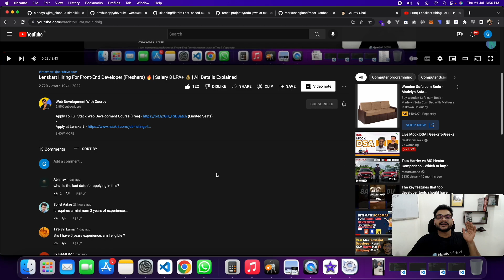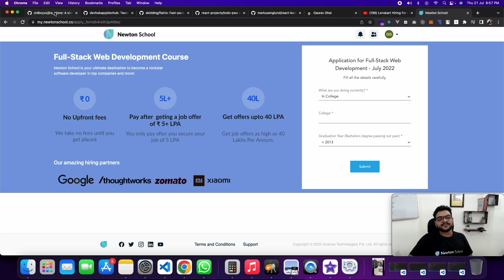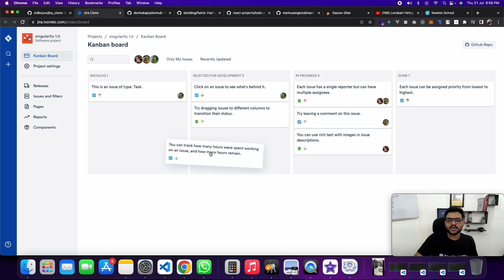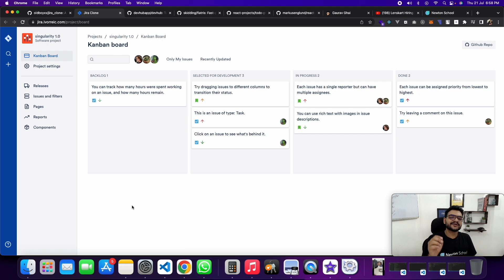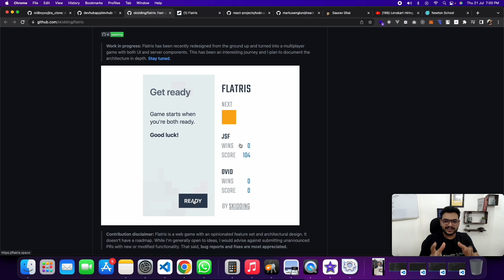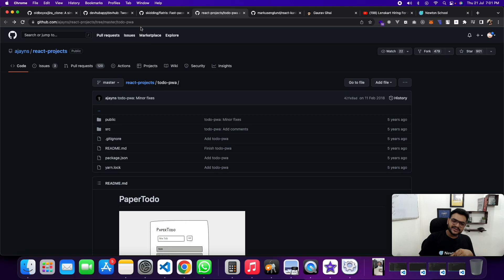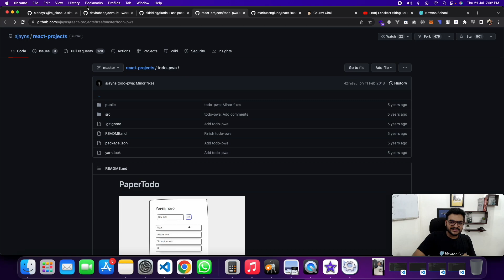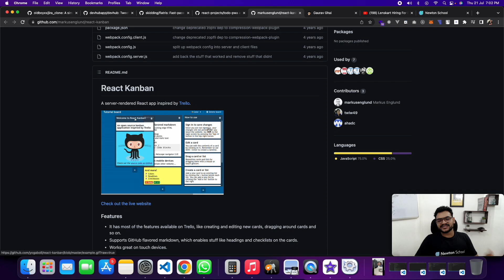5 React.JS Projects For Beginners With Resources!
Apply To Full Stack Web Development Course (Free) (Limited Seats)

My Journey From 2.4 LPA To 15LPA+ In 2 Years As Frontend Developer 🔥 | Web Developer Career